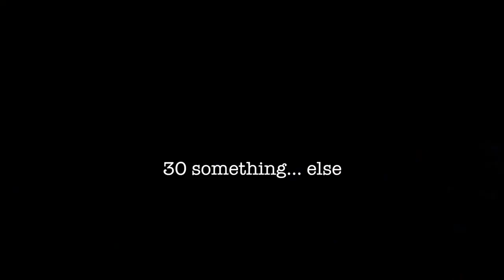30 Something Else... - Motorcycles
Here's a new web series about me and my friends. It's all about life in our 30's...

starring:
Angelo Perez
Dante Basco
Cheryl Tsai-Perez
Frieda Jane

directed by:
Eric Hsu

produced by:
Zach Bass

written by:
Angelo Perez

Releasing with the8th ... Support Asian American/Pacific Islander Filmmaking